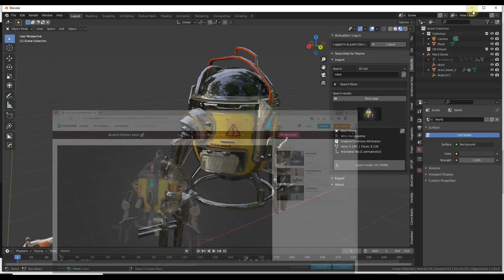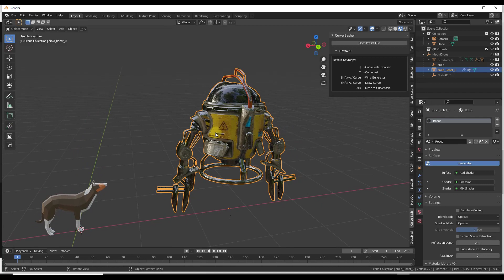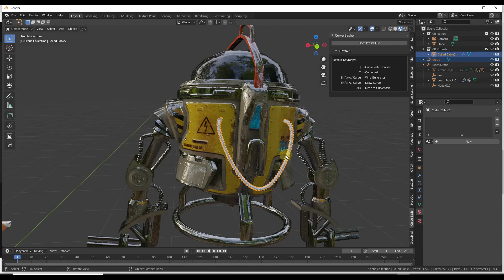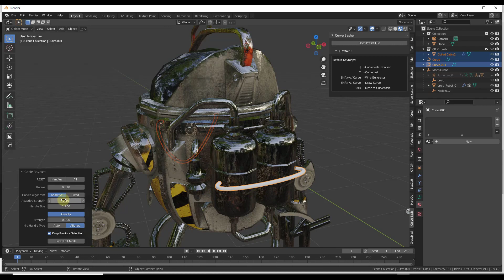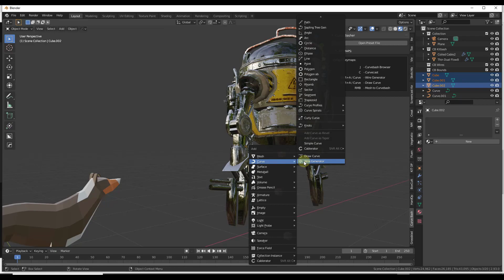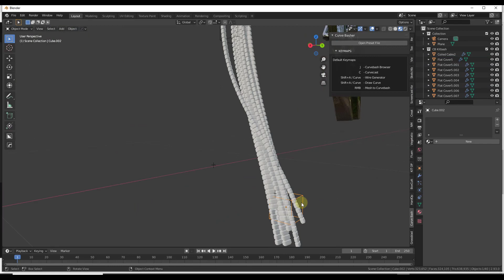Easy WIRES AND CABLES in Blender with Curve Basher! (On Sale!)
In this video, we check out how to use the Blender Add-On Curve Basher to quickly add wires and cables to our 3D models! This tool also comes with some really fun presets, like multiple cables, cables with mesh, ammo strings, and much more!

TIMESTAMPS
0:00 - Introduction
0:16 - Where to download Curve Basher
0:38 - Example Model Credit
1:48 - How to add a curve with Curve Basher
2:32 - How to adjust curve size, profile, and more!
4:38 - How to set curve path/characteristics
5:38 - Manually editing curve paths
6:31 - How to add cables or wires between multiple objects
7:45 - Where to download Curve Basher